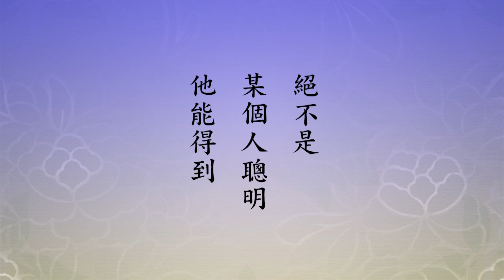淨空法師：【一念相應非常難得，與法相應是真正法益】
善根是自性本具的，阿彌陀佛加持，極樂世界六塵說法，全是阿彌陀佛變化所作。要知道，不僅僅是眾鳥，阿彌陀佛變化所作，所有一切境界，有情無情說法，都是阿彌陀佛在說法。

這句非常重要，「隨其所聞，與法相應」，這是真正得法益。我們今天這一點很差，隨其所聞，與法不相應，意思是聞佛法，沒得受用。什麼叫相應？佛法變成自己的思想，變成生活，變成工作，變成處事待人接物，全用上，起作用，就是入佛境界。

一念相應一念佛，相應就真成佛了，念念相應念念佛。一念相應非常難得，但是得到一念相應，應該努力爭取念念相應，你就不退轉，真成就了。如果學了沒用處，跟生活、工作不相干，所學非所用，學它幹什麼？浪費時間，浪費精力，那就錯了。

聽經，聽懂一句就把這一句落實，聽懂二句，就將這二句落實，你沒有白聽。不斷聽，不斷讀誦，慢慢的，經義全用上了，肯定會用上。為什麼？經是自性流出來的，離開心意識，就是真心。佛所說的全是自性性德，自性的智慧德相。當年在世所表演，世世代代傳到今天，沒有離開自性，全是真心。所以每個人都得受用，平等得到。

絕不是某個人聰明，他能得到，我的善根福德不如他，得不到。得到多少，完全是煩惱習氣不一樣，煩惱重的人得到少，煩惱輕的人得到多。煩惱是假（相），只要放下，就這麼簡單。自性萬法平等，萬法一如，沒有厚此薄彼，阿彌陀佛得到，我們也能得到，要明白道理。

本文節錄自【淨土大經科註】311集
華藏衛視官網
WeChat ID:hwazan-tv